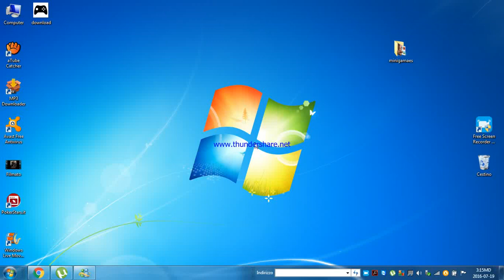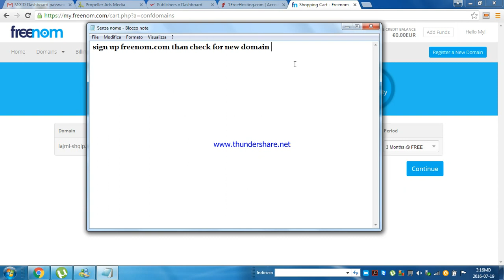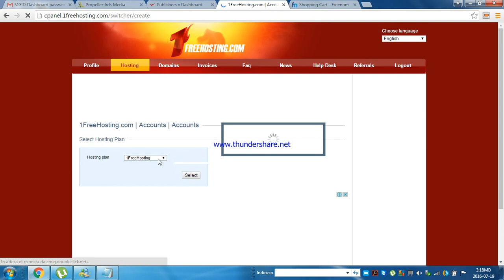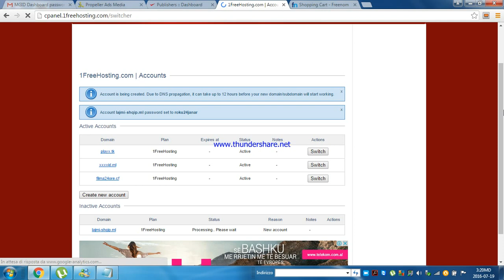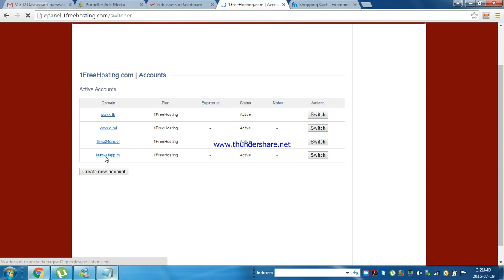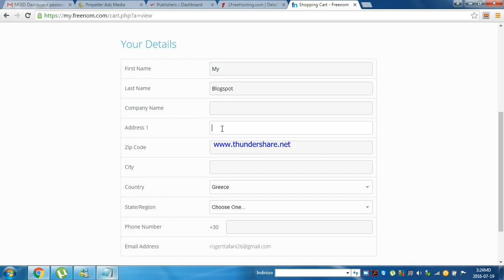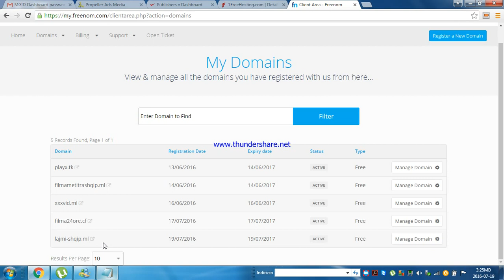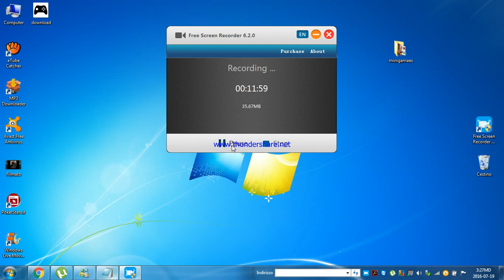create your website free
learn how to create your website fast on free